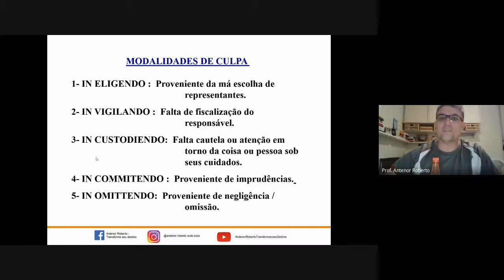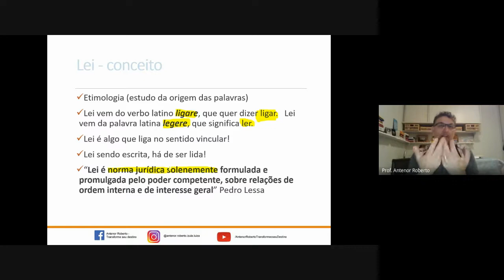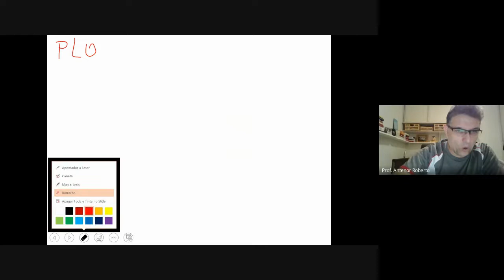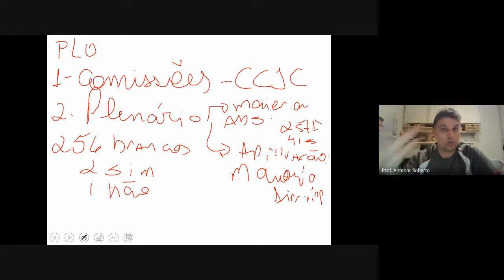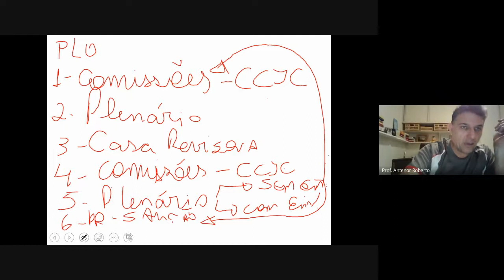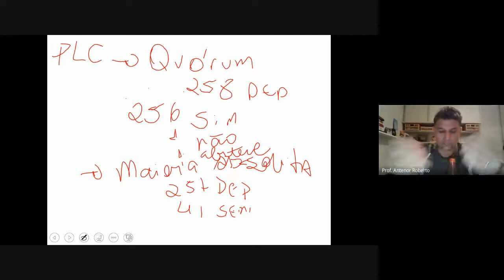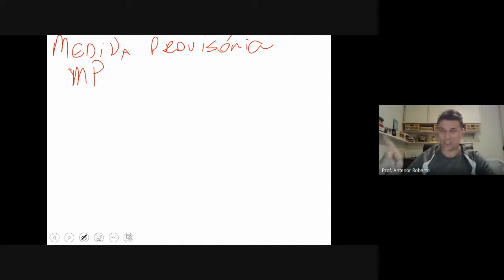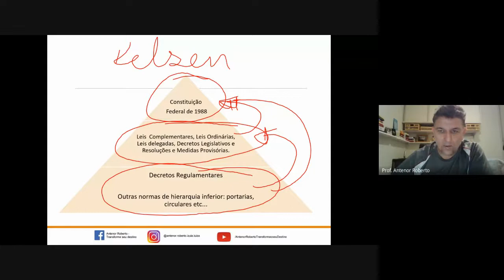Aula ao Vivo - Introdução ao Direito Brasileiro - Dia 20 de setembro de 2021.